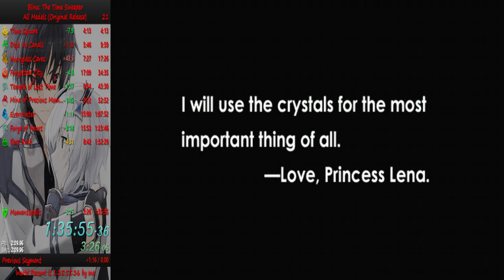Blinx the Time Sweeper Original Release All Medals Speedrun in 1:35:55 (WR)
After what happened in my previous attempt, this feels like justice served, despite the disaster that was 8-3 and Final Boss. Getting a 2nd try Water Skip is a huge deal, as the time loss is much more negligible than the time gain that it affords. However, not much is more satisfying than watching yourself get out of the 2nd revisit of 2-3 90 seconds ahead, and then getting out of 8-1 right after, now 5 minutes ahead. I may have faltered near 2 of the last splits, but my lead was so much by that point that I was getting the record regardless unless I got a game over.